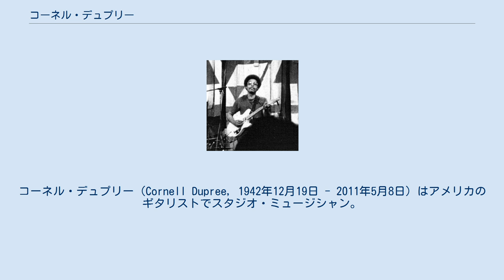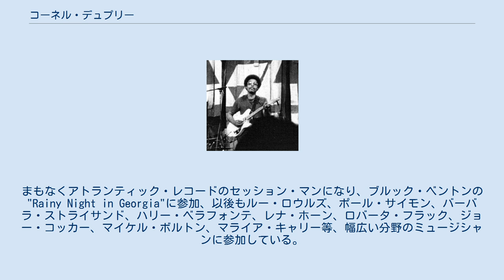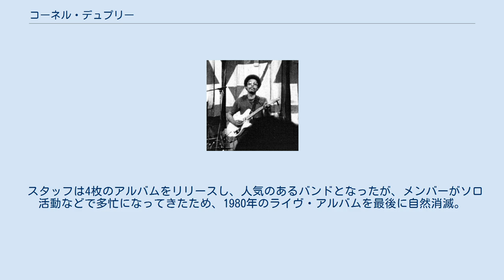コーネル・デュプリー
コーネル・デュプリー（Cornell Dupree, 1942年12月19日 - 2011年5月8日）はアメリカのギタリストでスタジオ・ミュージシャン。
スタッフのメンバーとして知られた。
 1942年にテキサス州フォート・ワースに生まれ育つ。
地元の高校I.M. Terrell High Schoolを卒業。
 地元のクラブでキング・カーティスに見出され、20歳で「ザ・キングピンズ」に参加。
同バンドの初期にジミ・ヘンドリックスが加入し、2人でギターを担当。
当時はジミ・ヘンドリックスの派手なプレイとは対照的に、リズムギターに徹していたという。
まもなくアトランティック・レコードのセッション・マンになり、ブルック・ベントンの"Rainy Night in Georgia"に参加、以後もルー・ロウルズ、ポール・サイモン、バーバラ・ストライサンド、ハリー・ベラフォンテ、レナ・ホーン、ロバータ・フラック、ジョー・コッカー、マイケル・ボルトン、マライア・キャリー等、幅広い分野のミュージシャンに参加している。
アレサ・フランクリンのバンドには、1967年から1976年にかけて在籍していた。
1972年、ロバータ・フラックのツアー同行中、交通事故に遭遇。
事故の影響でギターの腕が衰えるも、次第に演奏能力を回復させて初のソロアルバム『Teasin'』を発表する。
 ジャズ・ミュージシャンとしても活動しており、デビュー・アルバムTeasin' を1974年にリリース。
ゴードン・エドワーズによるセッション・バンド、「エンサイクロペディア・オブ・ソウル」にも参加。
このバンドが母体となり、「スタッフ」を結成、ワーナー・ブラザース・レコードと契約。
1976年8月にスイスのモントルー・ジャズ・フェスティヴァルに出演し、同年にセルフ・タイトルをリリースしメジャー・デビュー。
 スタッフは4枚のアルバムをリリースし、人気のあるバンドとなったが、メンバーがソロ活動などで多忙になってきたため、1980年のライヴ・アルバムを最後に自然消滅。
その後、メンバーのスティーブ・ガッドを中心にリチャード・ティーと共に「ガッド・ギャング」が結成された。